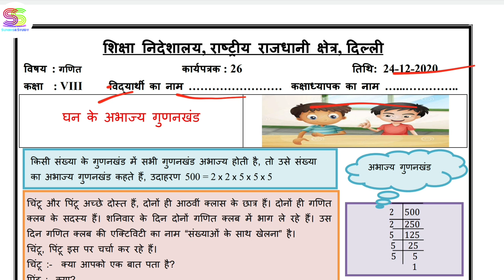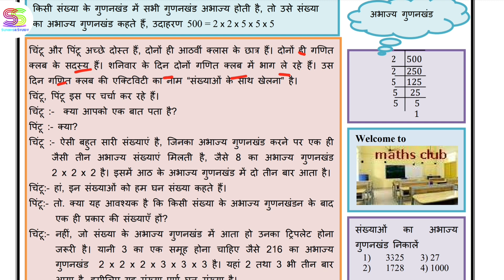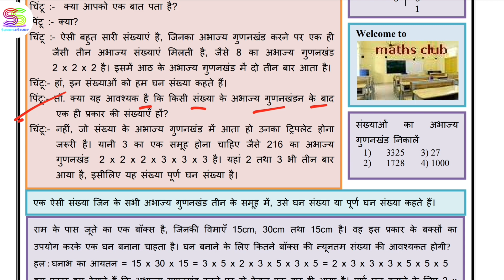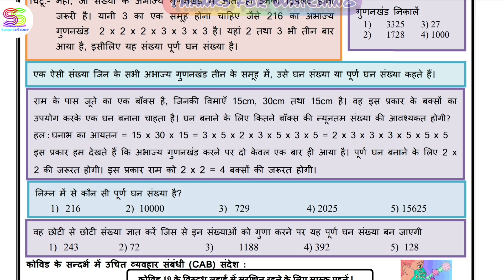Worksheet no. 26 Date 24-DEC-2020 Class 8 th Sub :- MATHEMATICS (HINDI MEDIUM)